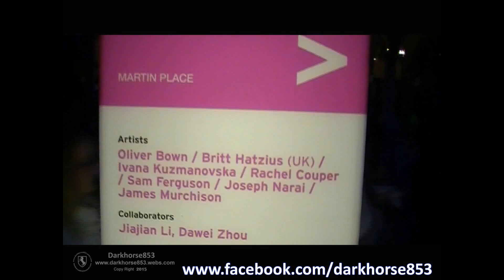VIVID Sydney 2015 - 60 Phase Frames (Martin Place)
C 2015